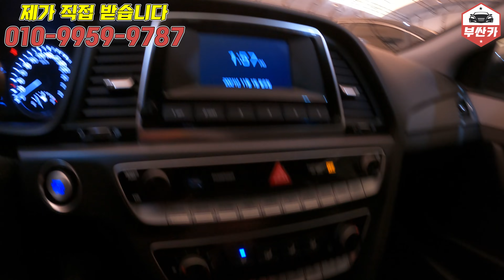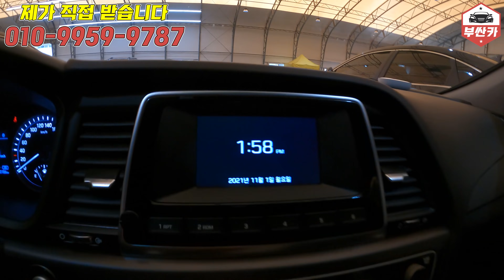예상외로 찾는분들이 많았습니다